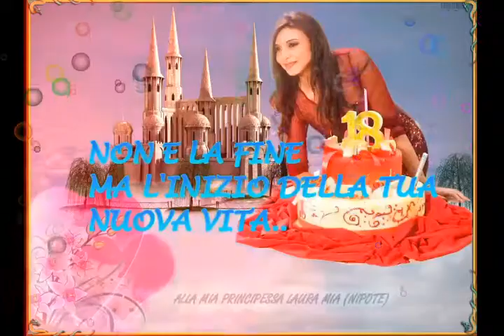POOH La ragazza con gli occhi di sole